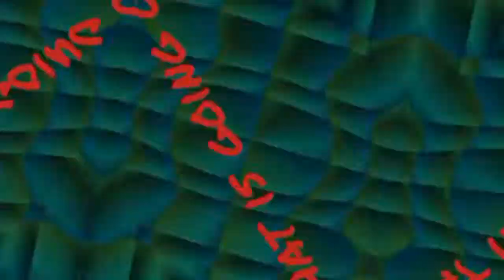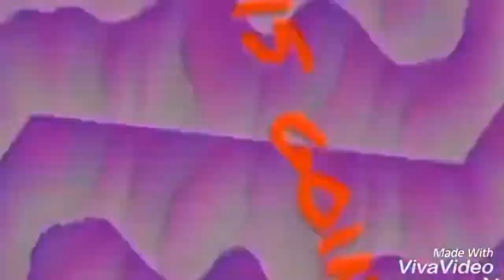50 more to the original goal bois